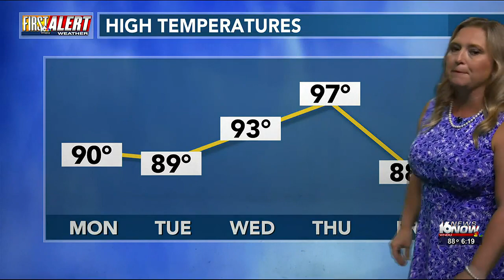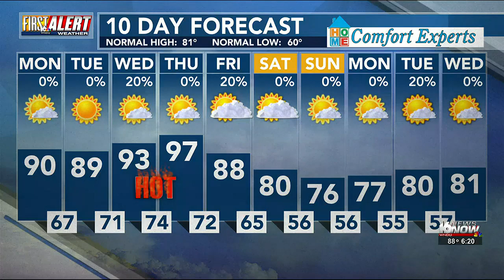WNDU First Alert Forecast with Meteorologist Courtney Jorgensen 08-23-23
The heat increases as we head into the week ahead!